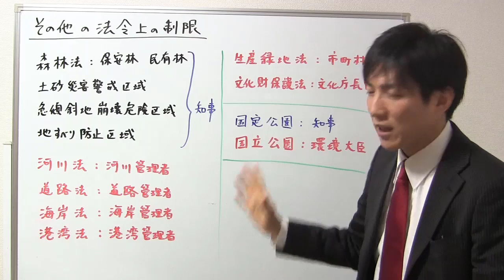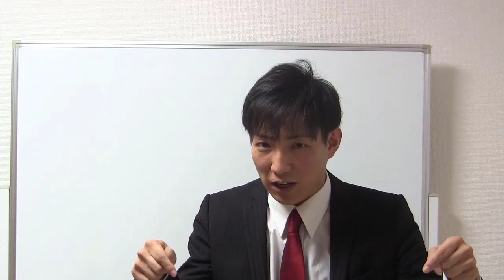【宅建】その他の法令上の制限【宅建通信レトス】